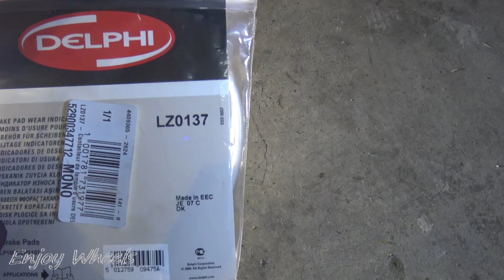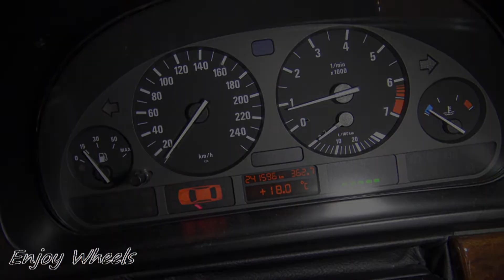Comment CHANGER les PLAQUETTES, DISQUES et mâchoires de freins arrières sur BMW ?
Je remplace les plaquettes, les disques et les mâchoires de freins sur BMW 528i E39.
Le système est similaire sur les BMW avec freins à disque arrière :
série 1 E87 E81, serie 3 E46, serie 5 E60, serie 7 E38, etc...
Je montre le fonctionnement et le remplacement du capteur d'usure des plaquettes.
Je fais le réglage du freins à main au niveau du disque.

Mallette d'outils pour les mâchoires
Coffret repousse piston

0:00 Intro, levage véhicule, dépose roue
1:21 Dépose plaquettes arrière gauche
4:07 Dépose support d'étrier
5:07 Dépose disque
7:02 Dépose mâchoires
7:51 Assemblage nouvelles mâchoires
8:36 Pose des nouvelles mâchoires
9:27 Pose du nouveau disque et pose du support d'étrier
10:40 Repousse piston
12:03 Pose des nouvelles plaquettes
13:20 Pose du nouveau témoin d'usure (arrière droit)
14:38 Fonctionnement du témoin d'usure
16:10 Réglage du frein à main au niveau des mâchoires

Pièces utilisées dans cette vidéo :

4 Plaquettes freins arrières : Bosch 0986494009
Ressort antibruit plaquettes freins arrières : Bosch 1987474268
2 disques freins arrières : Bosch 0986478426
4 mâchoires de freins à main : Bosch 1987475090
Ressorts coupelles freins arrières : Bosch 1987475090